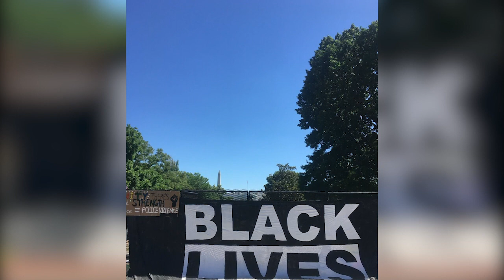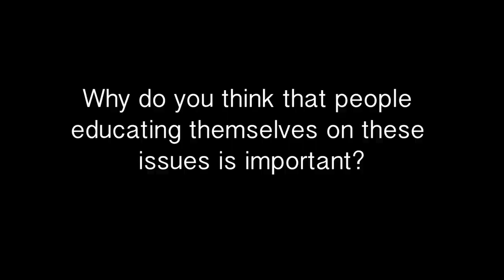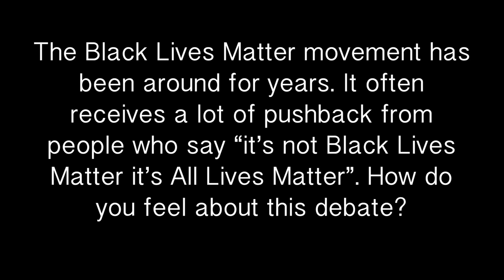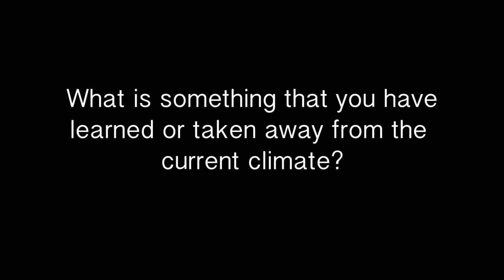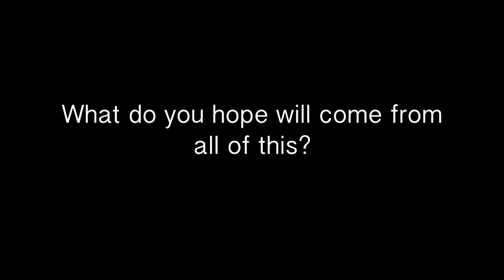UW-Madison students share their experiences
A summer of racial unrest in America hit UW-Madison hard. Chelsea Hylton talks with several students who share their thoughts and experiences from the last eight months.